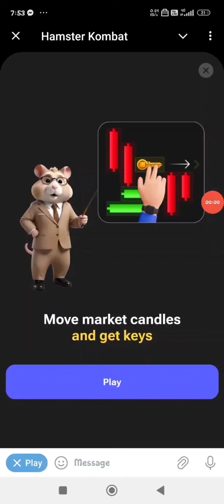Mini Game Complete Step 24 July Hamster Kombat Mini Game kaise Paar Karel Mini Game hamster kombat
Mini Game Complete Step 24 July Hamster

Kombat Mini Game kaise Paar Karel Mini Game

hamster kombat

Leaks

Hamster Mini Game Today 24 July

Hamster mini Game solution

mini Game today solved 24 July

Hamster Kombat Mini Game puzzle solved 24 July

What is buy skin in Hamster Kombat What is Key in Hamster Kombat

Hamster Kombat Key 0 Hamster Kombat New Key, Showing,

Hamster Kombat Buy Skin Kya hai ?, hamster kombat daily combo 24 july,

hamster kombat daily combo today hamster daily combo 24 july

hamster kombat daily combo hamster daily combo 24 july

hamster kombat daily mini game complete kaise kare hamster kombat 24 july daily key complete kaise kare

hamster kombat 24 july mini game claim kaise kare mini game claim kaise kare hamster kombat

hamster kombat mini game puzzle solve kaise kare hamster kombat mini game key task complete kaise

kare 24 July Hamster Kombat Combo Card Today || 5M

Coins Claim Free || Hamster Kombat Combo Today Hamster Kombat Update

mini game hamster kombat today hamster kombat combo card

thanks